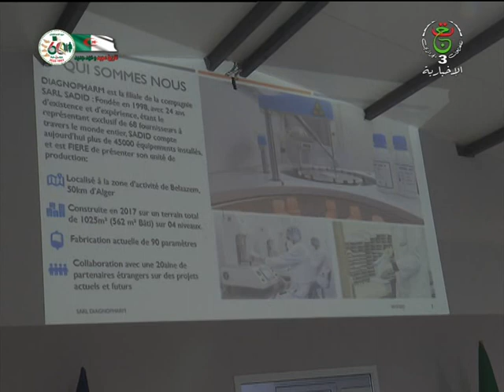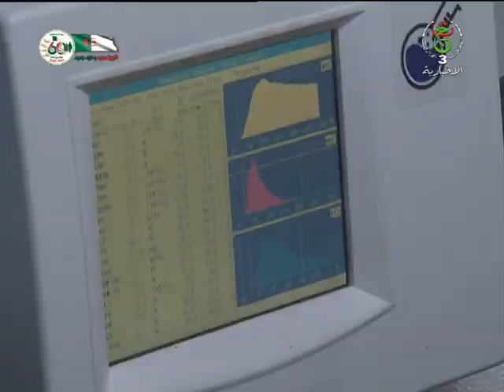البويرة - صناعة صيدلانية/ نحو صناعة محلية في إنتاج الكواشف الخاصة بالتحاليل